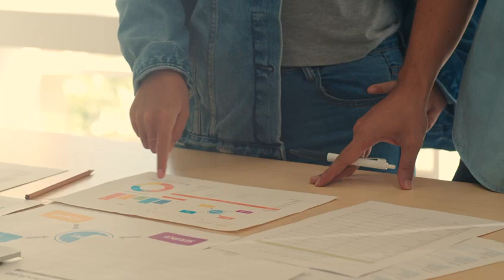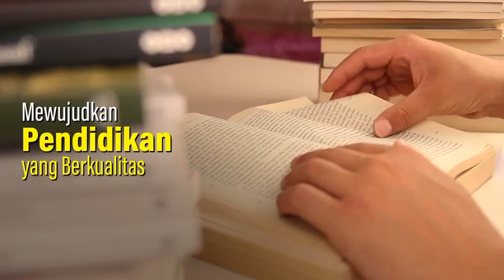Partai Golkar Adalah Ruang Berekspresi, Berkarya dan Berinovasi Bagi Anak Bangsa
Ladang untuk berkarya amatlah luas, kita tidak perlu menunggu hingga kondisi diri sudah mapan, tidak perlu menanti hingga usia dikategorikan matang, karena setiap manusia dikaruniai kreativitas yang berbeda-beda.

Untuk itu, jangan berkompromi dengan rasa malas dan musnahkanlah rasa menyerah yang ada dalam diri. Bangkit dan segera pilih cara berkarya yang paling kamu sukai.

Sekarang saatnya, satukan kekuatan dalam karya bersama Partai Golkar untuk Indonesia!